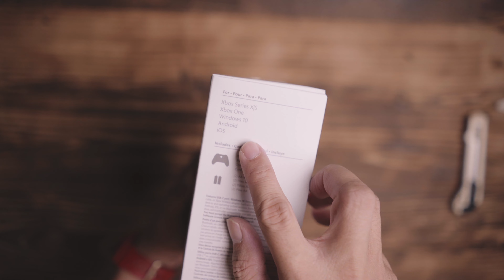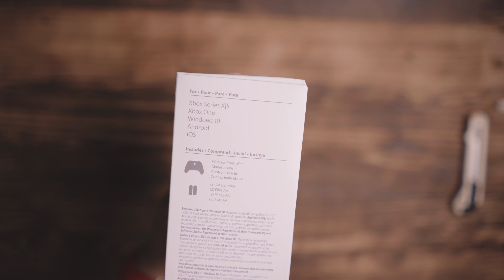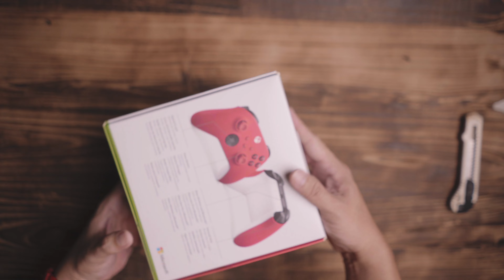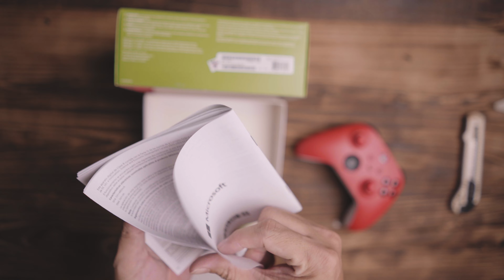Pulse Red XBOX Series S Controller Terganteng! | Si Ogie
Pulse Red XBOX Series S Controller Terganteng! Ini bener2 warna yang gue suka!
Gue beli controller ini supaya bisa main berdua sama istri. Sengaja gue pilih warna kesukaan gue.

Cheers,
Si Ogie